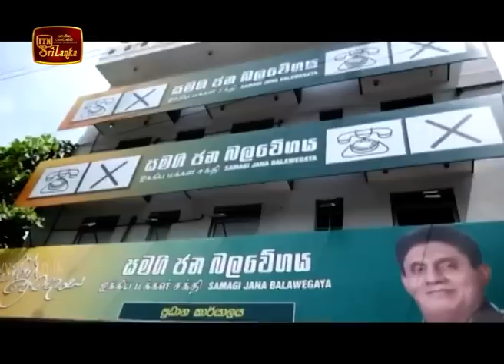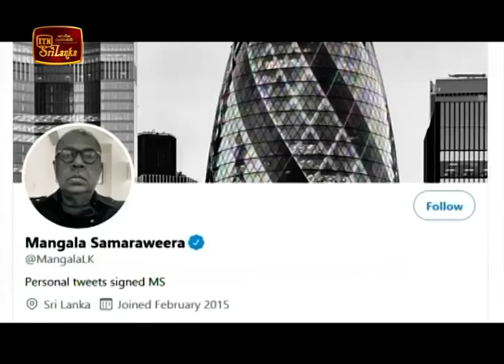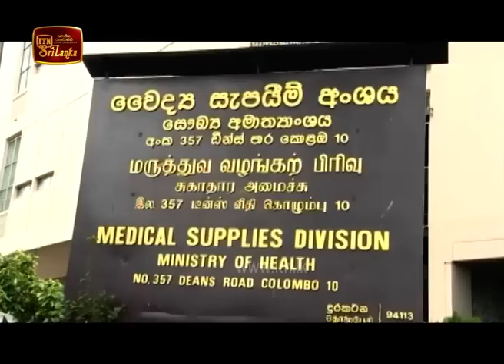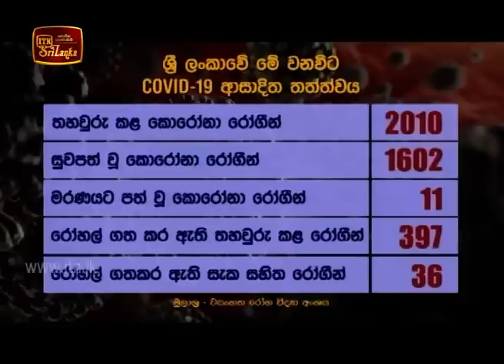ITN News 2020-06-25 | 06.30 PM